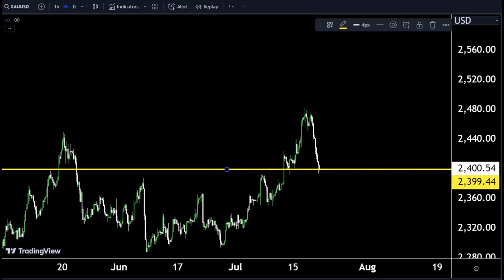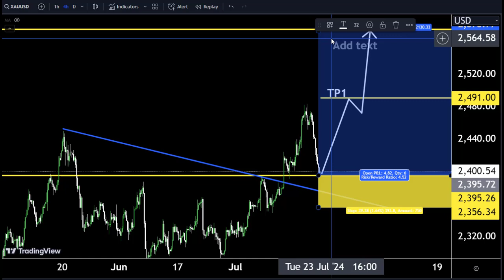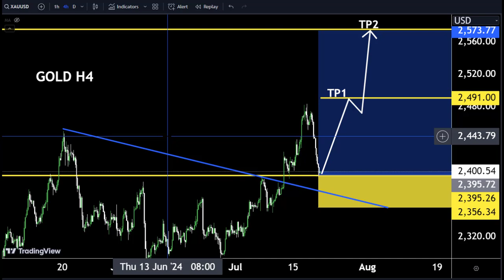GOLD WEEKLY FORECAST ,GOLD Forecast today 🤷‍♂Make Money With Us#trading